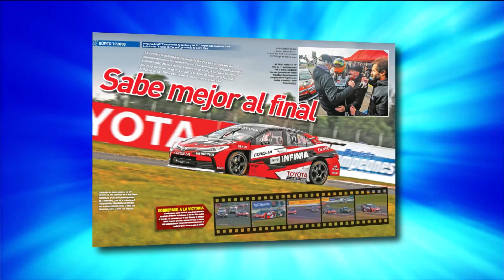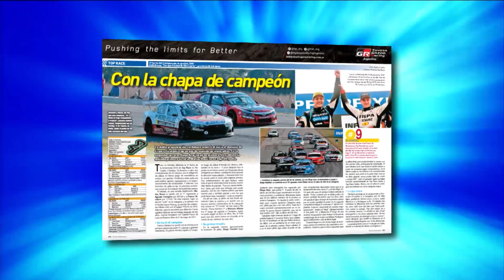Mesa de Campeones - 01-07-2019 - Bloque 1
El programa de análisis del automovilismo con la conducción de Jorge Luis Legnani. Repasamos lo que dejó la carrera del Súper TC2000 en Paraná con la victoria de Matías Rossi. La presencia en nuestros estudios del ganador, junto a Julián Santero y "Caito" Risatti.